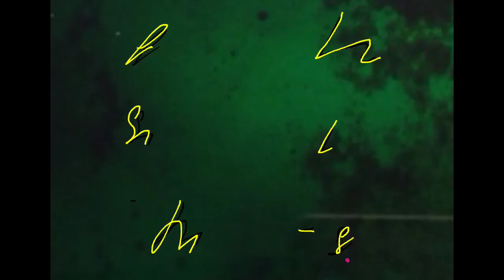DreamIt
DreamIt, DoIt, YouGetIt
TrauemEs, TuEs, DuSchaffstEs

inspiriert von
inspired by

Sprueche Weisheiten Englisch Deutsch